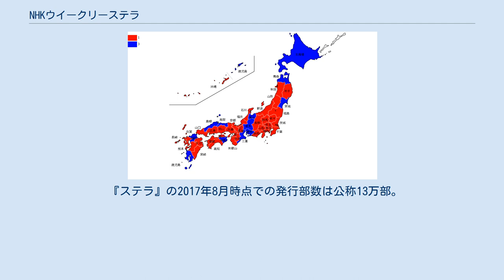NHKウイークリーステラ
『NHKウイークリーステラ』（エヌエイチケイウイークリーステラ、STERA）とはNHKの関連団体・NHKサービスセンター発行の週刊テレビ情報誌である。
略称は『ステラ』、誌名の由来はSatellite（衛星）、Television（テレビ）、Radio（ラジオ）から。
 『ステラ』の前身は、定期購読専門として発行されていたNHKの広報誌『グラフNHK』（1950年5月創刊。月2回刊。当初の誌名は『NHK』で、1965年より『グラフNHK』となる）であり、これを1990年5月23日から書店などでの一般販売を行うため誌名変更および週刊誌（毎週水曜発売）に形態を改めたものである（このため、巻号などは『グラフNHK』から継続）。
紙面構成は主としてNHKで近々に放送が予定される注目番組をカラーグラフで紹介するほか、1週間のテレビ番組表（在京民放キー局と衛星民放も掲載）、NHKのラジオ番組表（NHK-FMはエアチェックリスト付きの番組もある）、イベント情報などが掲載されている。
 2004年3月17日からはテレビ雑誌の競争激化から関西版（在京キー局の番組表が在阪民放準キー局に差し替えられている）も創刊されているが、現在地域版の発行は関西（近畿2府4県）のみで、それ以外の地域は関東版（他のテレビ雑誌同様関西に隣接する地域では両版を併売されることもある）を利用する形となる。
全国版との違いが少なく、維持が困難であるとして、2020年9月30日発売の10月9日号で休刊することが同年7月8日に明らかとなった。
 現在の番組表のページは 編集方針としては番組解説はNHKの番組、特にドラマ（大河ドラマや連続テレビ小説）やドキュメンタリー、キャンペーン、スポーツ、衛星放送番組を重視しており、民放ドラマの解説は相対的に少ない。
バラエティ番組については解説を事実上他のテレビ誌に譲ることがほとんどとなっている。
NHKのミニ番組でさえも他誌（ただし編集者や連載執筆者の個人的な注目であることも多い）に出し抜かれることがある。
しかし、NHKの番組情報誌である性格上、媒体露出に制約の多い芸能人がNHKに出演する場合であっても他テレビ誌を凌ぐ情報量で勝負できる強みを持つ。
NHKの情報番組（『ためしてガッテン』など）のあらすじが放送時に紹介された図録付きで再録されることがある。
『きょうの料理』など、NHK出版などがテキストを刊行している番組に関しても、扱いは多くない。
 全国版（関東版）の放送局表記は他のテレビ雑誌とほとんど変わらないが、関西版では毎日放送と朝日放送を一般的な表記であるMBSテレビ、ABCテレビと表記せず「毎日放送」「朝日放送」と表記している（ちなみにテレビ朝日は、以前の正式社名であった全国朝日放送時代も「テレビ朝日」として表記。また関西テレビ放送は2015年4月に「関西テレビ」から「カンテレ」の表記に変更）。
両版とも、独立UHF局の番組表は掲載していない。
関西版では、テレビ東京系列のテレビ大阪の番組表が掲載されていなかった時期はあるが現在は掲載されている。
これは、同局が大阪府域の放送局であることを考慮したためである。
 例年11月頃にとじ込みで『NHKアナウンサー名鑑』を特集として組んでいる、かつてはNHKのアナウンサーに加えて民放キー局5局（日本テレビ・テレビ朝日・TBSテレビ・フジテレビ・テレビ東京）およびその系列局のアナウンサーを網羅していた時期もあった。
 電子番組表の普及、またインターネット上で簡単に最新の番組情報が入手可能になったとして、2022年3月30日発売の4月8日号をもって休刊。
32年の歴史に幕を下ろすことになった。
 前身誌『グラフNHK』の1979年時点での発行部数は公称52万部。
 『ステラ』の2017年8月時点での発行部数は公称13万部。
 その他、オリンピック、FIFAワールドカップの開催に合わせた同様の臨時増刊号が発行されている。